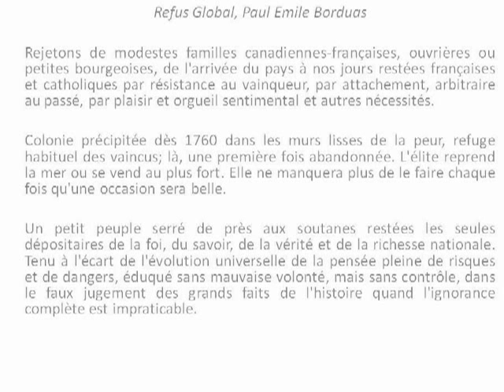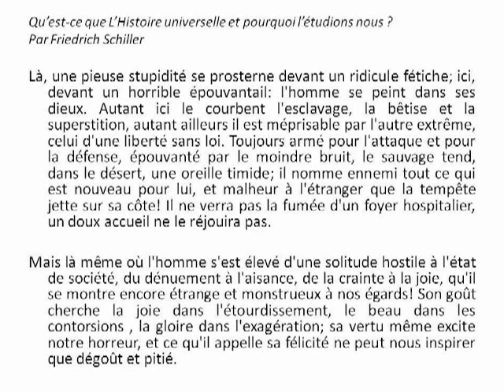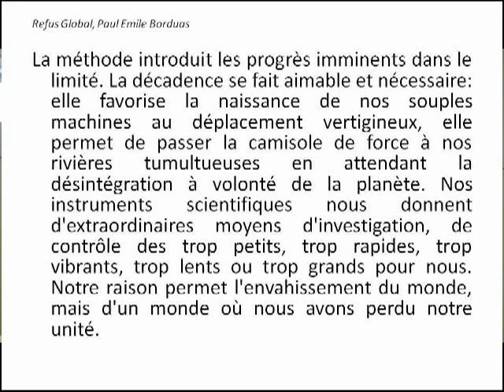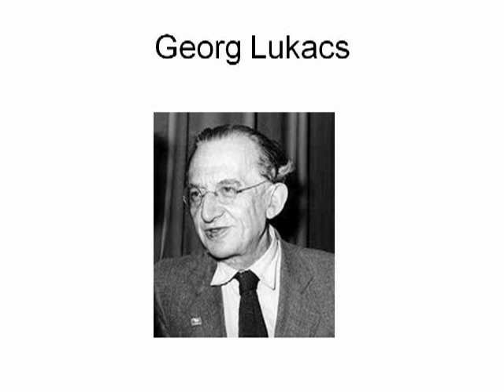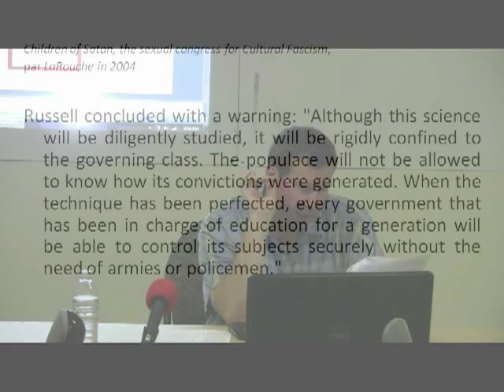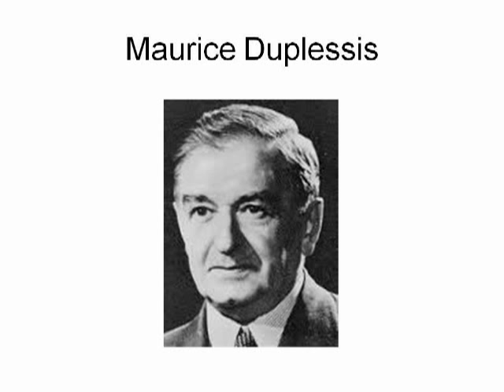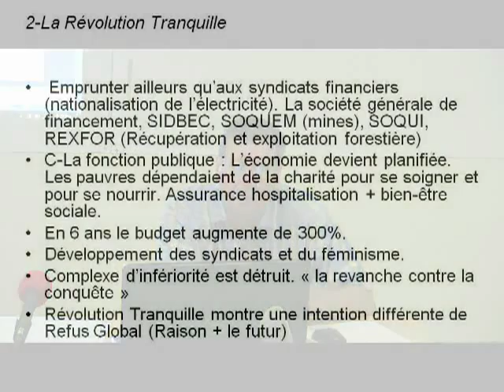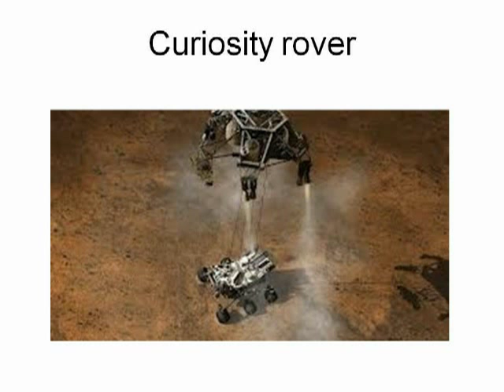Le Refus Global contre la Révolution Tranquille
François Lépine du CRC démontre pourquoi le manifeste Refus Global, écrit en 1948 par le Peintre Paul-Émile Borduas, va à l'encontre des principes de la Révolution tranquille ainsi que de toute société civilisée. Lépine utilise plusieurs extraits du manifeste, ainsi qu'un extrait d'un discours du poète allemand Friedrich Schiller, "Qu'est-ce que l'histoire universelle, et pourquoi l'étudions-nous?"
Plusieurs des idées élaborées durant cette présentation proviennent d'un texte par Michale Minnicino, "New Dark Age: Frankfurt School and Political correctness."